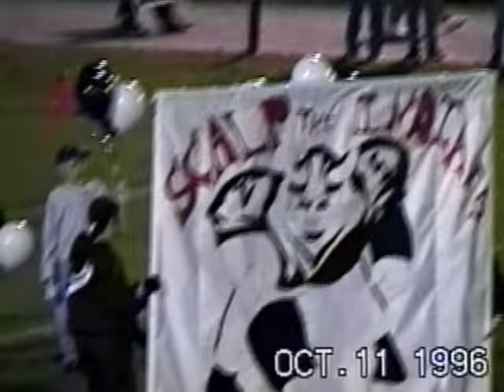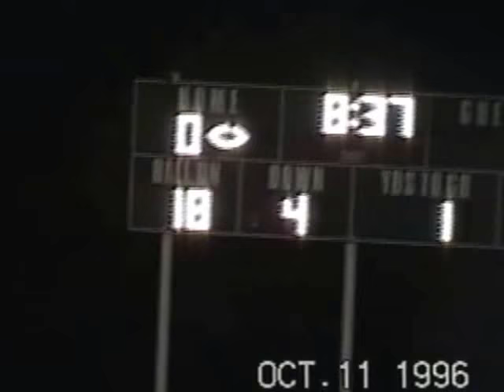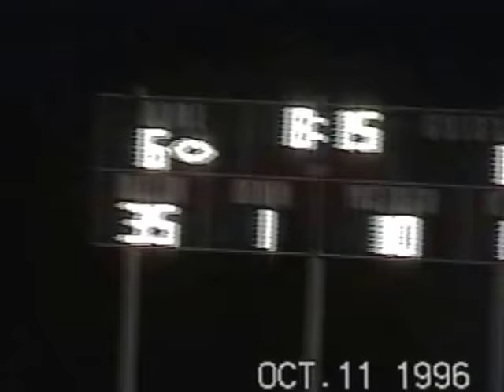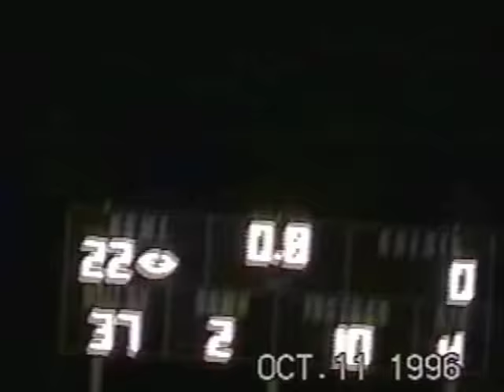Johnston City Indians at Sesser Valier Red Devils 10-11-96 high school football